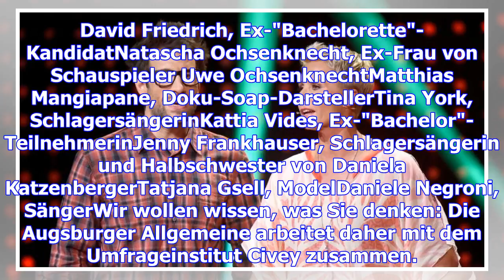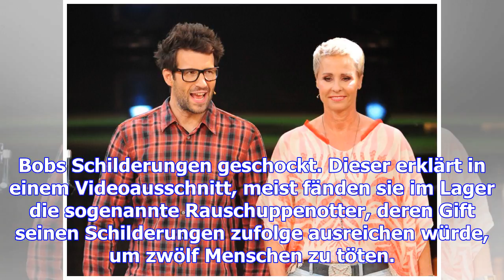"dschungelcamp" 2018: kandidaten stehen angeblich fest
Das "Dschungelcamp" 2018 muss vielleicht um eine knappe Woche verschoben werden. Die Gerüchte um mög...